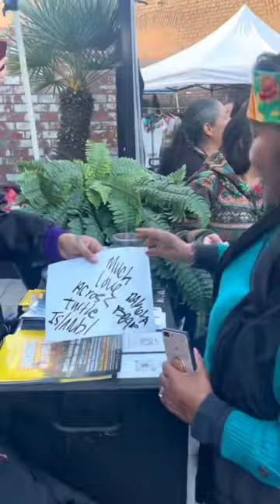TONGVA lands; Los Angeles sold out event! 😤 until next time!